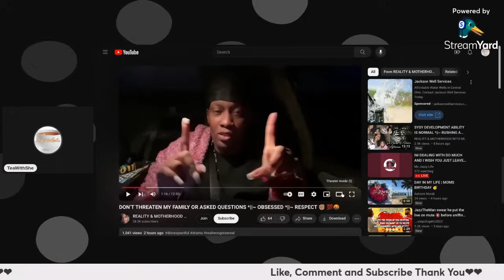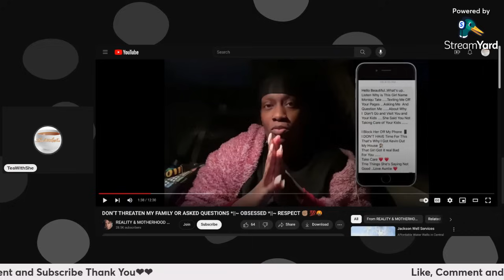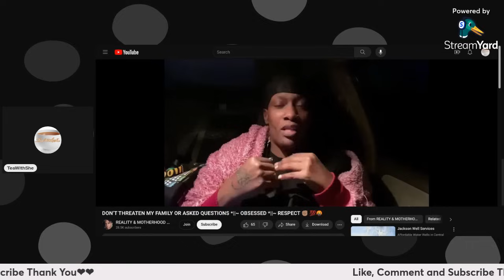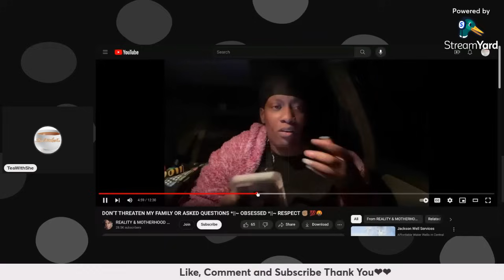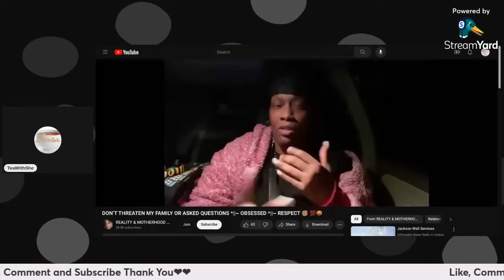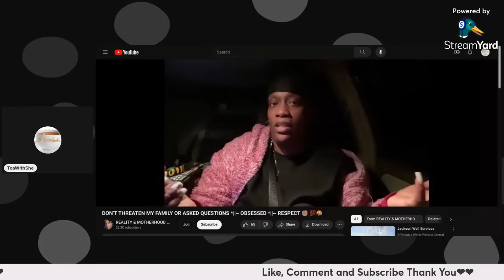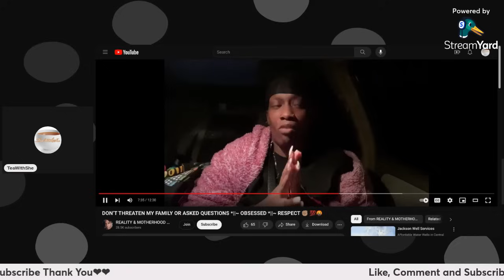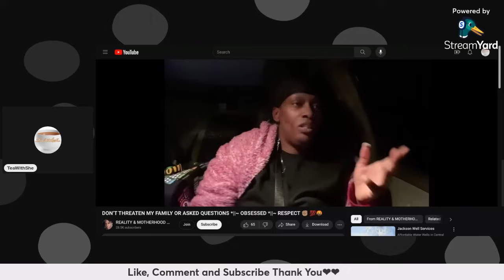Nikas Life Lies about someone Threatening her Auntie